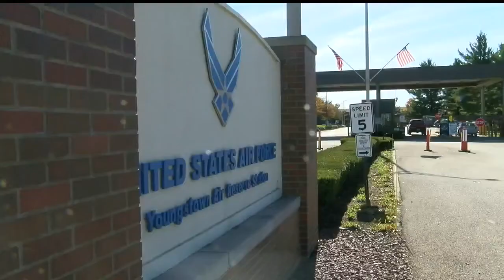Effects of Obama’s veto felt at Valley air base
President Barack Obama’s veto Thursday of a defense policy bill sidelined a $9.4 million regional firing range for the Vienna air base.